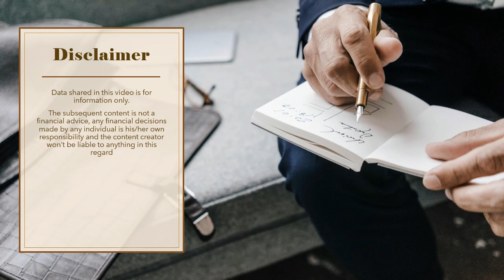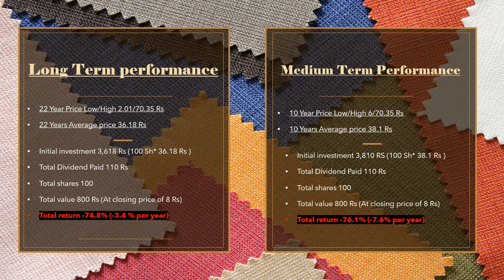AN Textile Mills Limited |ANTM| psx pakistanstockexchange companies historical return analysis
AN Textile Mills Limited |ANTM| psx pakistanstockexchange companies historical return analysis | Textile composite sector